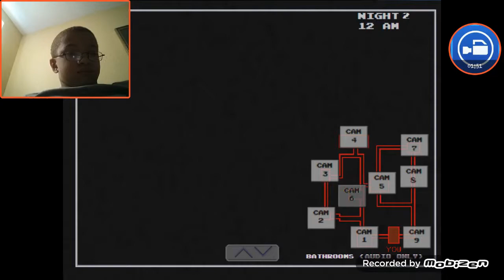Playing "Five nights at Warios" |Night 2 |Gameplay